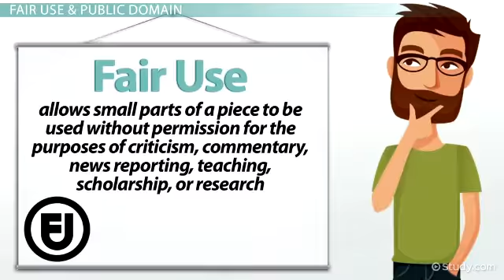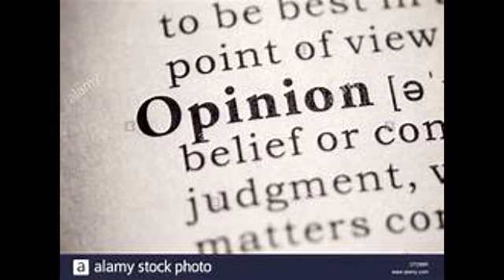NipseyHussle More than just a rapper